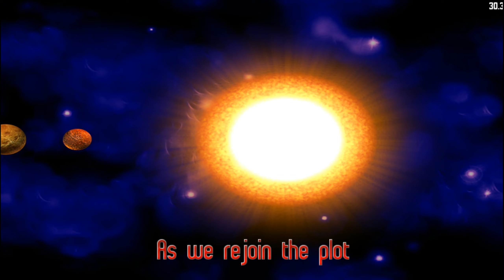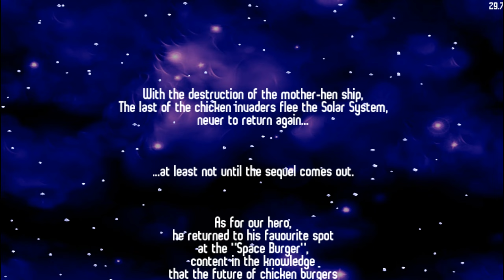Chicken Invaders 2 The Next Wave | Xmas Edition - Only Laser Cannon / Final Score 7,825,050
Edited By Bandicut.